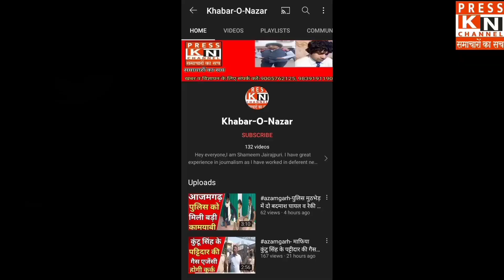खबरों नजर चैनल पर आजमगढ़ के विभिन्न सम्मानित लोगो ने 15 अगस्त 2023 की दी शुभकामनाएं।15august